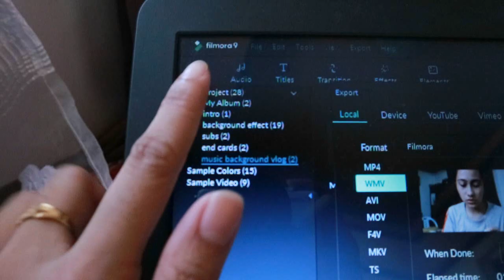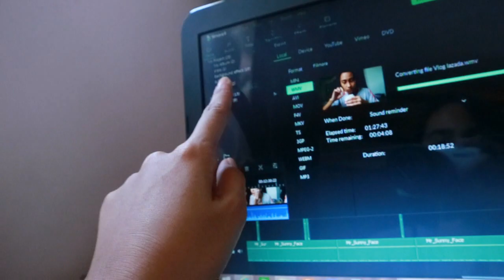A DAY WITH ME + TRY NATIN MAG IPON / SHIEA P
hope you like this vlog guys love love :*

No HATE, Spread the LOVE and PEACE